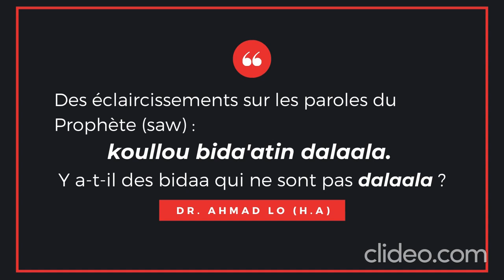FATWA (Q/R) | Koullou Bida'atin Dalaala, y a-t-il des bidaa qui ne sont pas dalaala? | Dr. Ahmad LO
Des éclaircissements sur les paroles du Prophète ﷺ : *koullou bida'atin dalaala*, y a-t-il des bidaa qui ne sont pas dalaala?
Merci de nous soutenir à améliorer les DIRECTS : Vos dons au 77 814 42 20